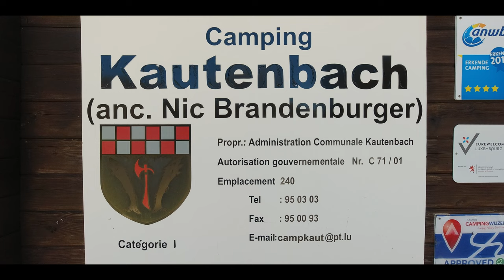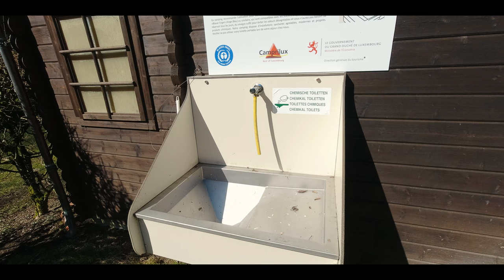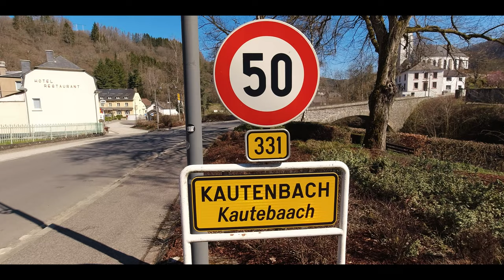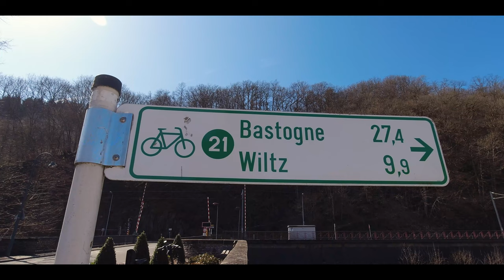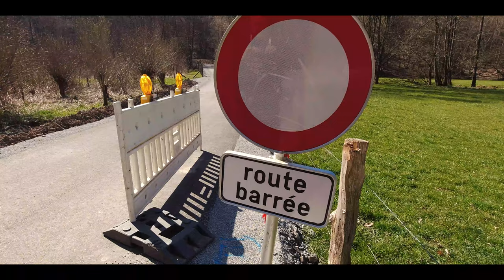Camping Kautenbach im Luxemburger Ösling mit Fahrradweg bis nach Wiltz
Wo der Bach Klerf in den Bach Wiltz mündet. Ausflug auf die Fahrradpiste in Richtung Wiltz.